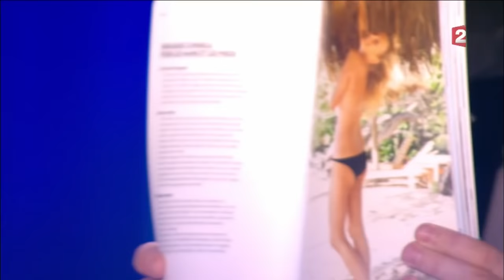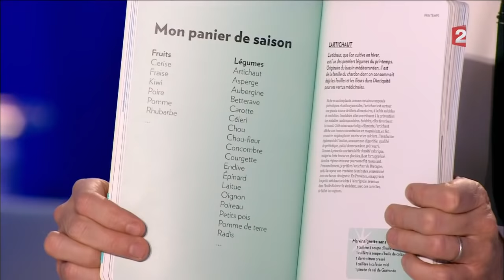Estelle Lefébure - On n'est pas couché 30 avril 2016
Estelle Lefébure est venue nous présenter son livre "Orahe, ma méthode anti-âge".

30 avril 2016
Laurent Ruquier avec Léa Salamé & Yann Moix
France 2